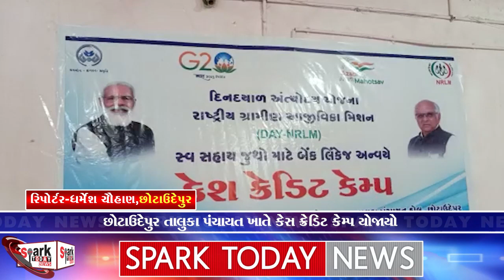છોટાઉદેપુર તાલુકા પંચાયત ખાતે કેસ ક્રેડિટ કેમ્પ યોજાયો 2023 | Spark Today News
છોટાઉદેપુર તાલુકા પંચાયત ખાતે કેસ ક્રેડિટ કેમ્પ યોજાયો